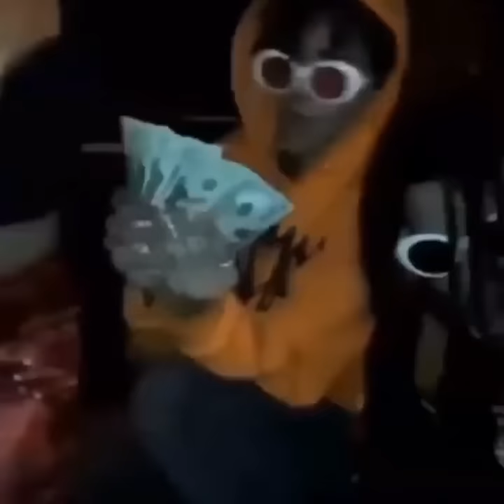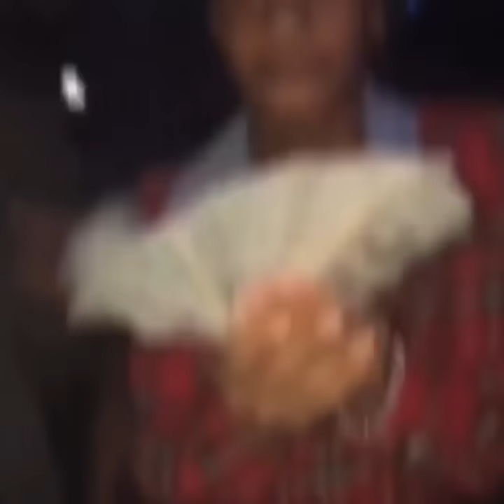lilbubblegum - af1 sped up (visualiser)